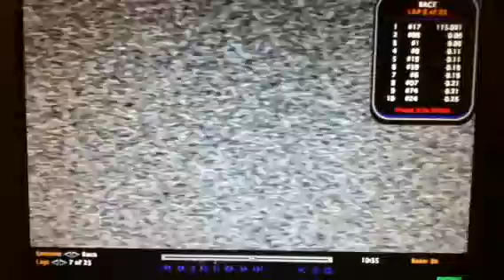Best buy IROC series race 1 daytona part 3/4